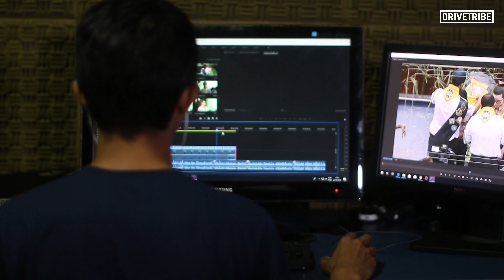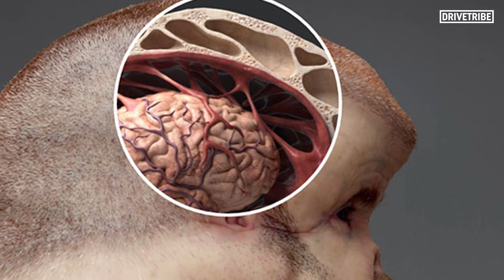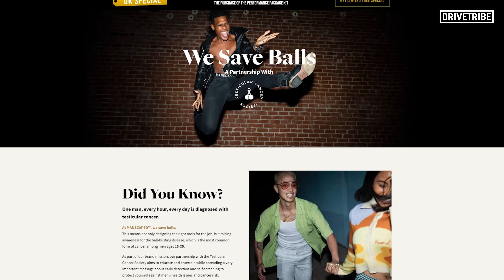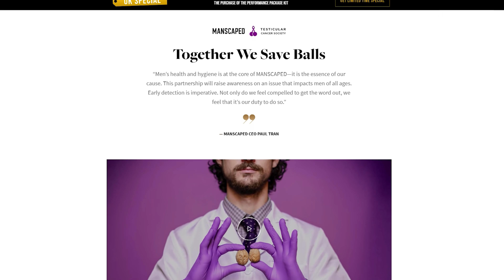This man is physically evolved to cope with car crashes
Here are the simple steps to checking yourself for any signs of testicular cancer

Graham is an interesting looking chap, it turns out this is what we'd all look like if we were physically evolved to deal with the forces of a car crash! Mike Fernie dives into the biomechanics of this strange experiment.